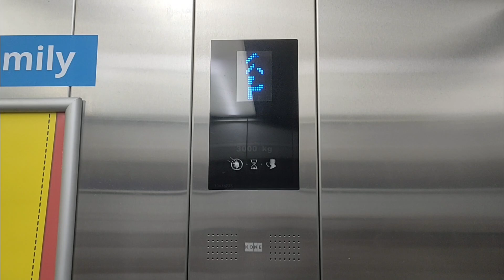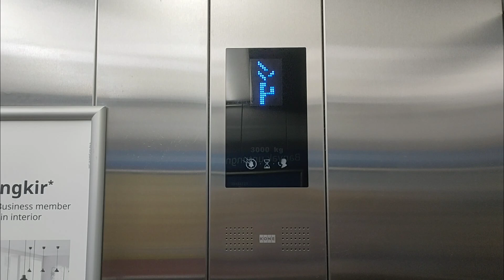Kone elevator at IKEA Alam Sutera | Tangerang (Entry Elevator)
Brand: Kone
Floor Service: P - GF
Chime: Yes
Microphone: Yes
Microphone Language: English
Year Install: 2013
History: Original